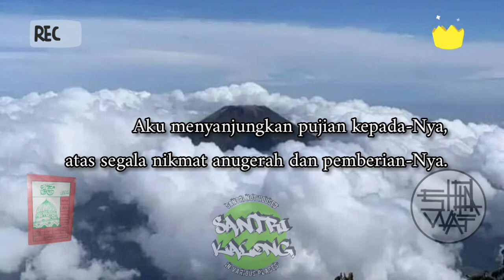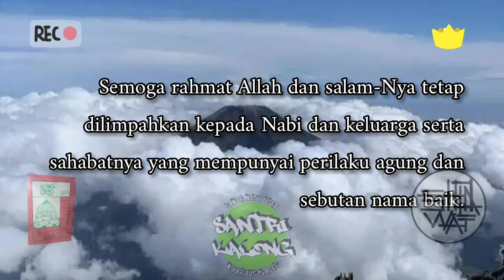Maulid Diba' ( Fasubhanaman ) || Membaca Pelan Arab dan Artinya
Maulid Diba' memang sudah populer dikalangan umat Islam. kitab tersebut biasanya dibaca beberapa kali dalam sebulan . didalamnya banyak sholawat juga pujian untuk Baginda nabi agung Muhammad Saw .
Semoga yang membaca maupun yang mendengarkannya mendapat syafaat dihari akhir nanti. aamiin ya robbalalamiin
Sekian apabila ada kekurangan atau kesalahan mohon dimaafkan.
Terimakasih.